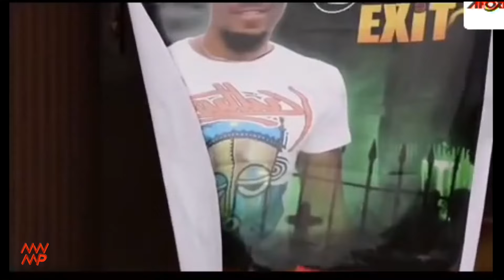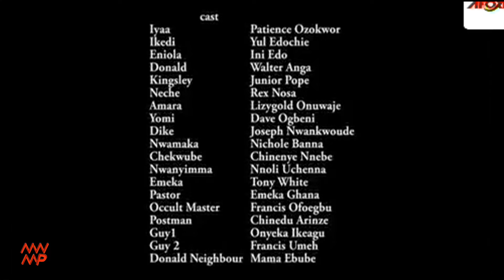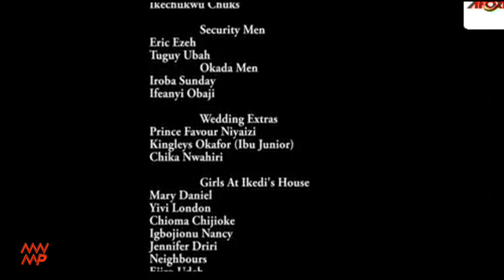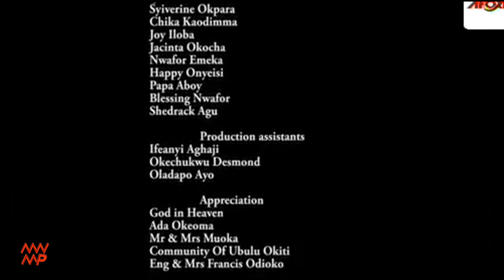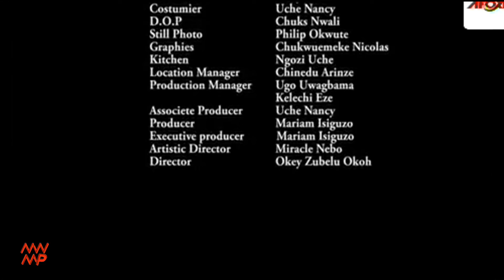Beware Of Mama Gee The Demonic Landlady - Nigerian Movie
This Nigerian Movie is about A Poor Man who rejected When He Has Nothing So Out Of Frustration, He Went In Search Of Money In The Spiritual World And The After Math Of It Became Worse.

Starring: Patience Ozokwor, Yul Edochie, Ini Edo

Wealth Of Sorrow